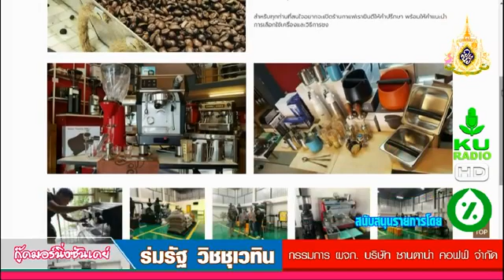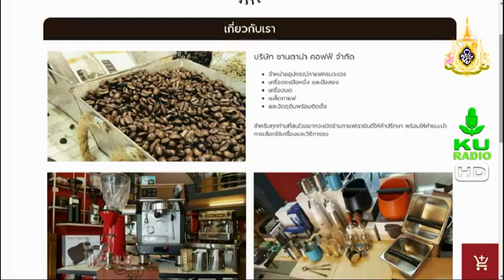Good Morning Sunday - 18 สิงหาคม 2562